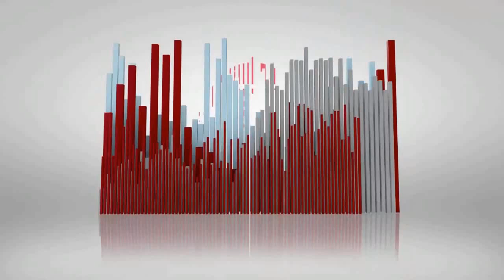Beef Tongue Curry, Special Recipe by Chef Shaikh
Beef Tongue Curry, Special Recipe by Chef Shaikh. Easy to cook Recipe. All our videos provide step-by-step easy and delicious recipes for you to try out in the comfort of your own home. Try this one today.